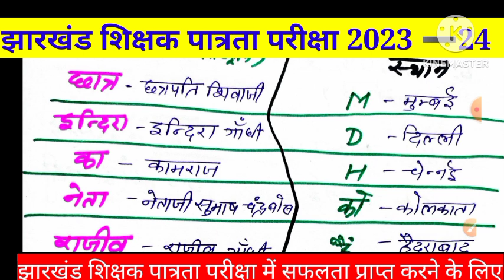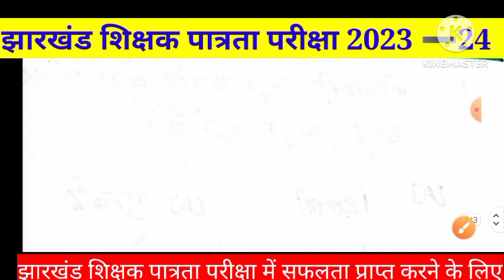class 43//सामाजिक विज्ञान महत्वपूर्ण प्रश्न//JTET important questions